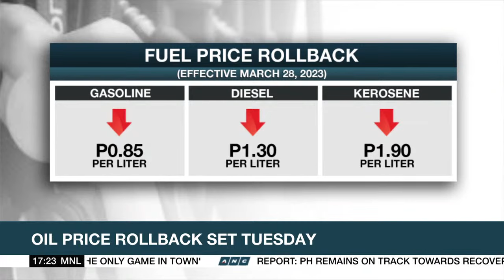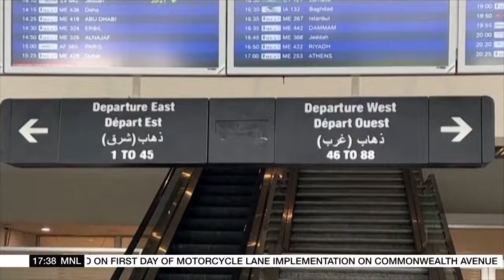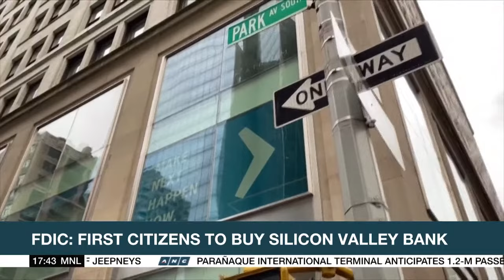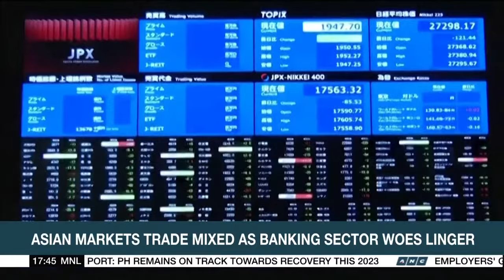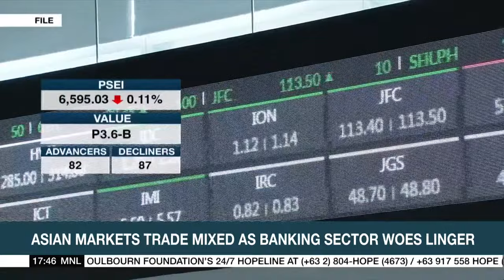Top Story | ANC (27 March 2023)